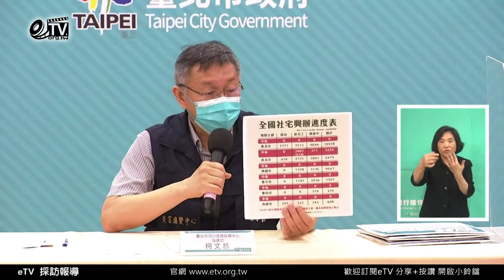北市緩建公宅由中央接手？柯文哲打臉花敬群：蓋完第1戶前沒資格講話！